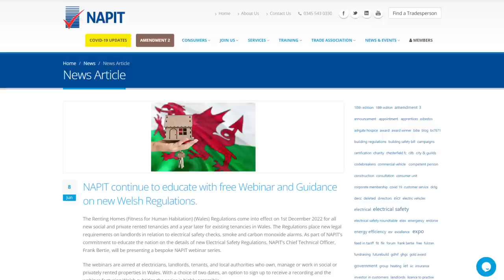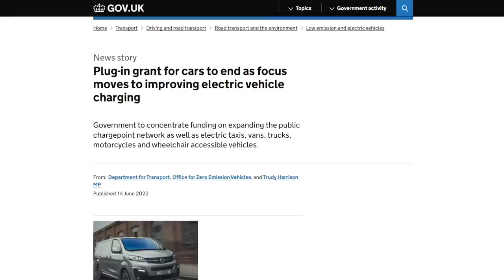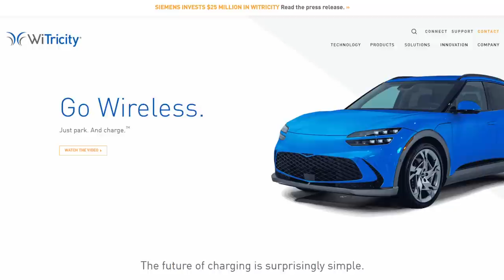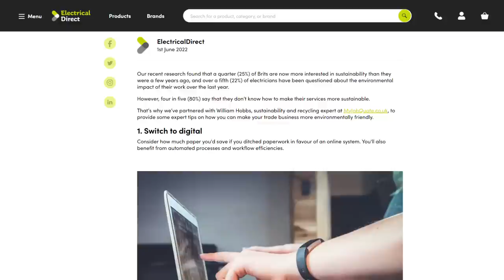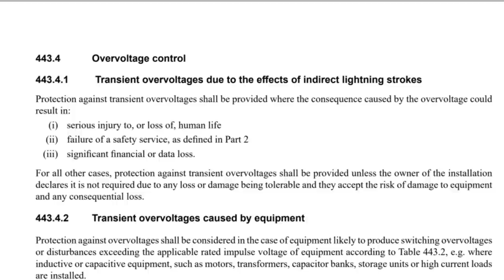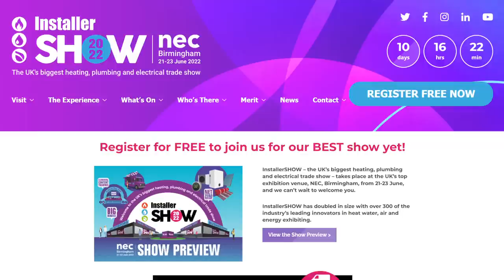The UK Government is Cracking Down on Electrical Safety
Coming up in Electrical News Weekly
The government gets tough on electrical safety in council housing...
A copper thief suffers an 11kV shock and third-degree burns...
And a nationwide Toolstation poll answers a question that's dogged the trade for decades: Just what is the electrical trade's favourite biscuit?

00:00 Electrical News Weekly June 20th 2022
00:38 UK Government levels up on electrical testing
01:21 Get ready for new electrical regulations in Wales
01:48 End of the road for electric vehicle grants
02:18 Monetise your EV charger
02:54 Siemens invests in WiTricity wireless EV chargers
03:40 Solar-powered EV
04:14 Myenergi power up Grimsby Town FC
04:53 Revealed the most expensive place for contractors to park
05:34 Scaffolder pays the price of cable theft
06:03 ECA members boost apprenticeships
06:29 Community ground source heat pumps from Kensa
07:02 Viva training adopts BPEC training
07:25 Electricians don't switch customers on to sustainable tech
07:58 Can consumers avoid surge protection?
09:00 UK electricians' most popular biscuit
09:54 Join us at the Installer Show.